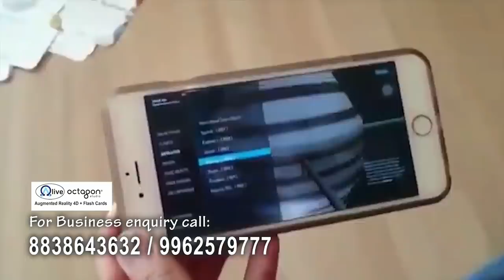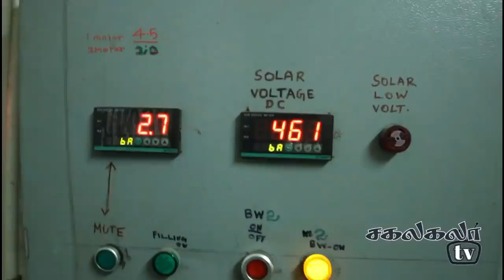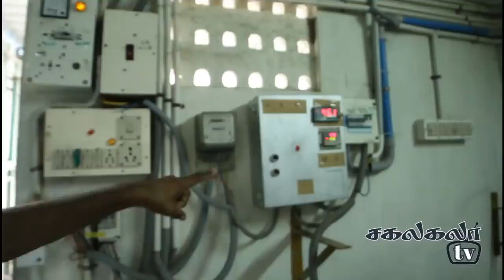Solar- ல் இயங்கும் Factory || Solar RO Plant || Sakalakala Tv || Arunai Sundar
மேற்கண்ட நிறுவனத்தில் பொருட்களை வாங்குவதிலும் அல்லது டீலர்ஷிப் எடுப்பதிலும் உங்களின் தனிப்பட்ட முடிவு. பணப் பரிவர்த்தனைகள் சம்பந்தமாகவோ  அல்லது  பொருட்களை வாங்குவதிலும் விற்பதிலும் சம்பந்தமாகவோ  சகலகலா டிவிக்கு எந்த சம்பந்தமும் கிடையாது  முழுக்க முழுக்க உங்களின் தனிப்பட்ட  முடிவு video எடுக்கும்பொழுது  கண்ட அனுபவத்தை மட்டுமே உங்களிடம் பகிர்ந்து உள்ளேன் . மேலே குறிப்பிட்ட எதற்கும் சகலகலா டிவி எந்த விதத்திலும் பொறுப்பாகாது .

        This video covers Venus Aqua Farm owned by Mr. Venkatesh near Chengalpet. This uninterrupted power supply is produced from an off-grid solar panels(250 W, 115 nos), with 12V 200 aH batteries(40 nos in series) with a nominal voltage of 480V DC. From this 25kva off-grid design, one 3HP motor, two 5HP motor(by VFD) 60 BPM machines including lights, fans and other appliances(rinsing, filling and capping) are functioned. The total investment was around 15 Lakhs, and the pay back period has been achieved within 4 years successfully, with low maintenance(EB bill reduced from 1 Lakh to 50 thousand). Around 125 to 150 units is being produced per day without inverter. The bus bar voltage is upto 600V. The average back up obtained from this system is about 70 units. The important thing is that, without safety measures trying this design for your own factory will not be advisable, since it is dangerous .